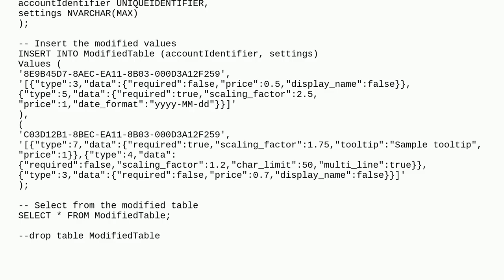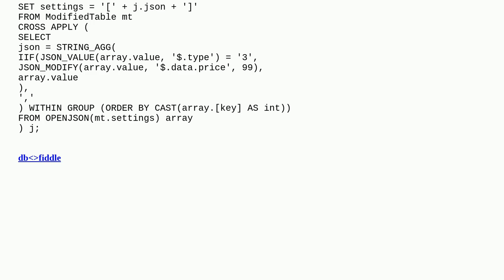Dba: Modify a JSON key value based on another key's value in SQL Server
Modify a JSON key value based on another key's value in SQL Server

A special thanks goes out to the community

  json sql-server